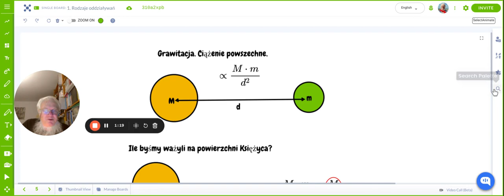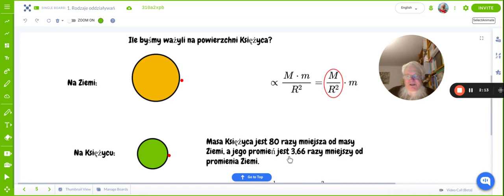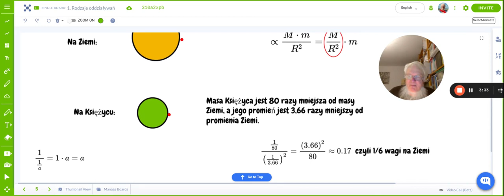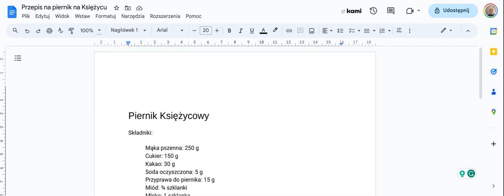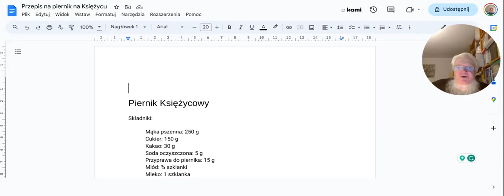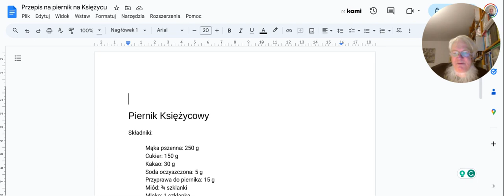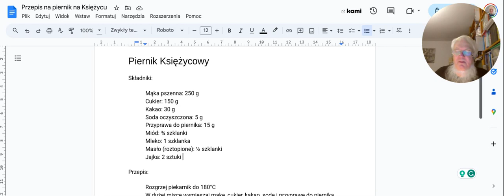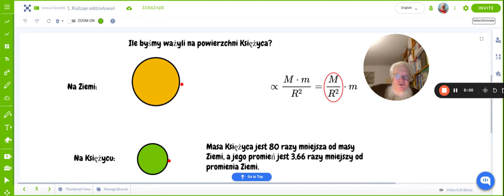Grawitacja na Księżycu i co z tego wynika?